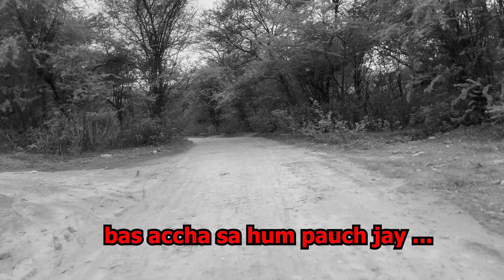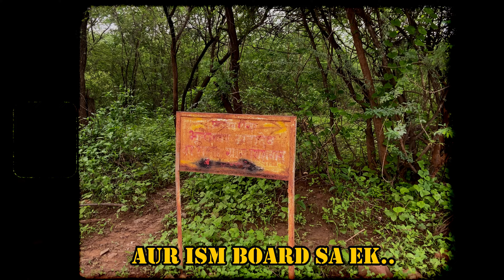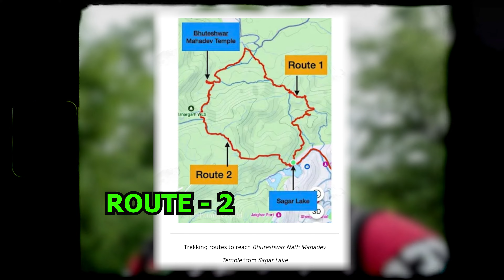Bhuteshwar Mahadev Mandir Jaipur near Nahargarh biological park | trekking place in Jaipur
Bhuteshwar Nath Mahadev Temple is one of the oldest vintage temples situated across the Aravalli ranges, in the mid of the forest, near Amer Fort in Jaipur.

Many visitors and believers come here every year, especially during monsoon (Sawan month, dedicated to Lord Shiva). People have a lot of faith and believe in this temple. They come here with wishes and it is believed that the wishes are fulfilled if implored with your whole heart.

In this vlog, I will take you on the adventure trek to Bhuteshwar Nath Temple via the dense forest of the Aravali ranges and will share all the trek details you need to know to make your trek successful.

• location -1📍
•Bhuteshwar Mahadev Temple

•location -2📍
•Nahargarh biological park

•Chapters👇🏼

00:00 Intro.
00:31 Info about travel.
01:18 travel cinematic shots.
01:27 Entrance of Nahargarh biological park.
02:28 Entrance Gate of Bhuteshwar                                                 mahadev Mandir.
03:30 Scarry Routes
04:30 Prank Kar diya sabke sath😂
05:43 travel and fun😂
06:45 Reached on Temple
07:30 Enter in Mandir💫
07:35 Jal Abhishek 🕉️
08:15 info about (Route-1) and (Route-2)
09:09 Ending 😂